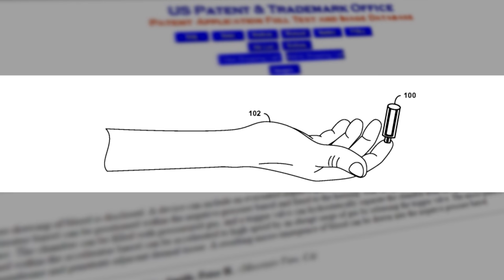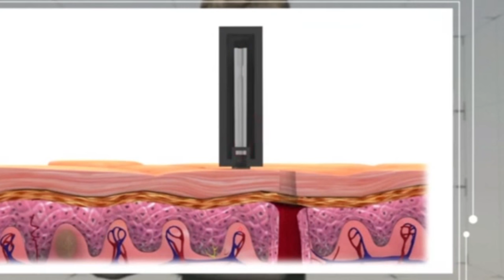Google патентует часы для диабетиков